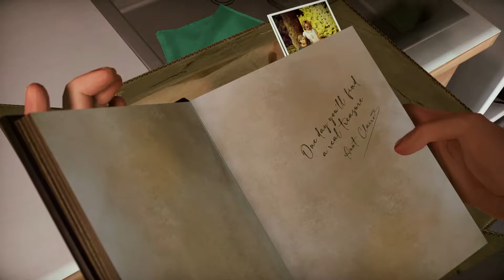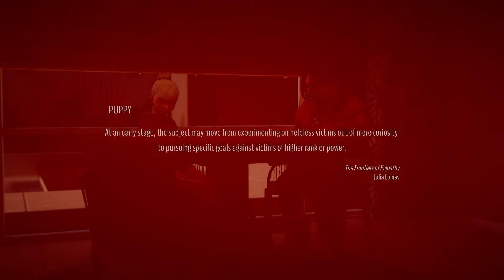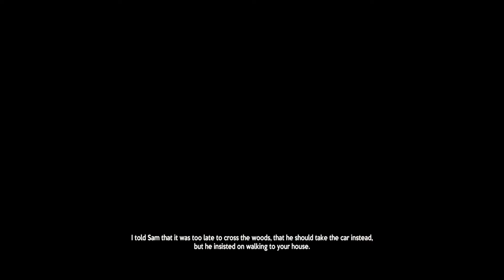Alfred Hitchcock: Vertigo | 8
Storyline of Alfred Hitchcock: Vertigo | Adventure